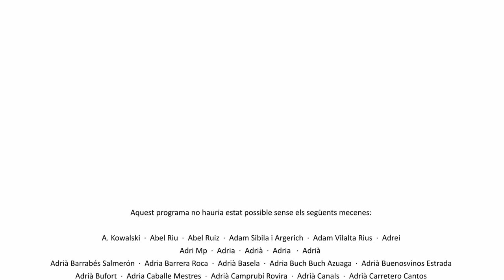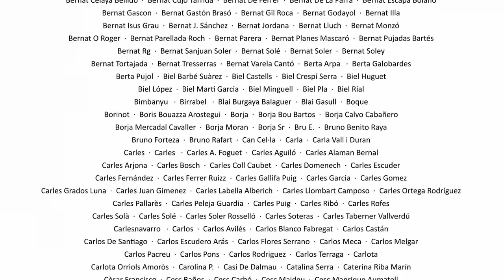La Sotana 258 amb Jair Domínguez